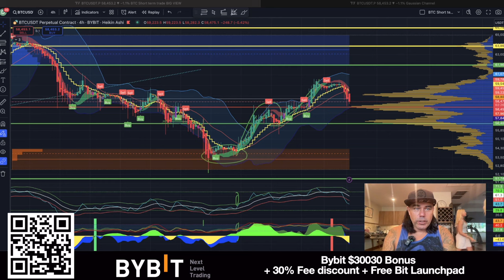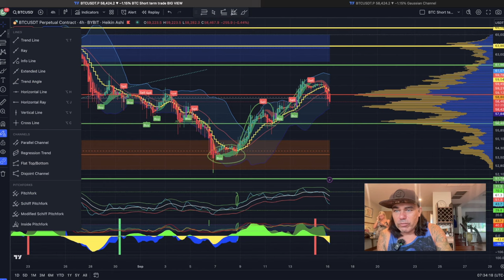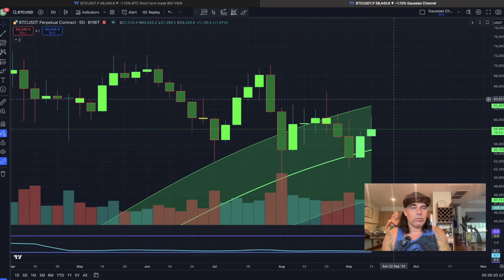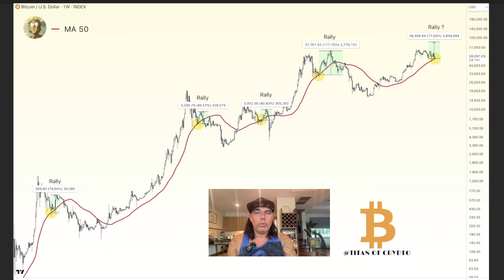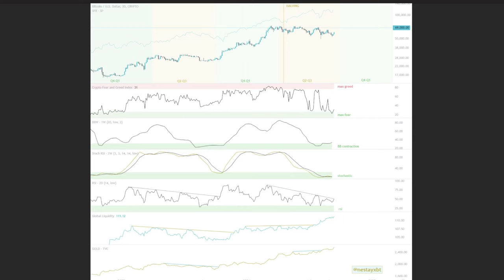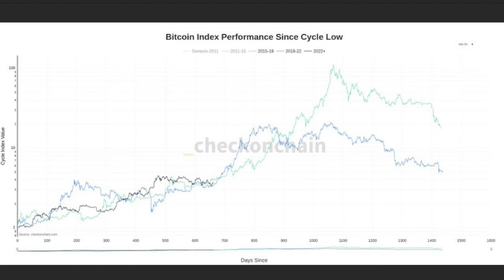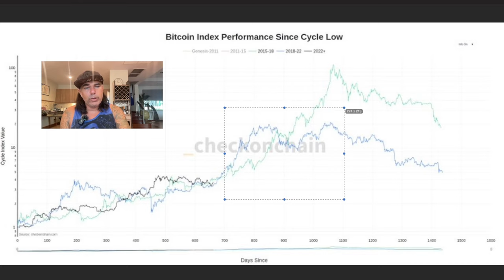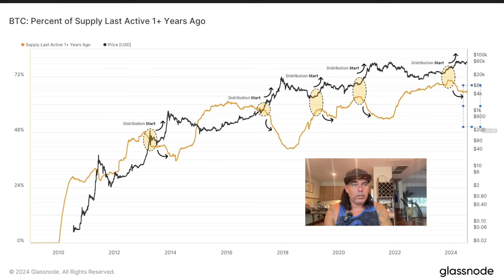BITCOIN, 40% PUMP SOON???